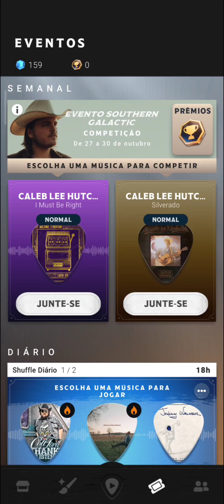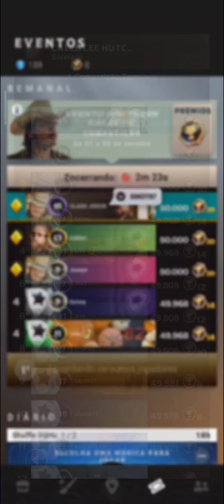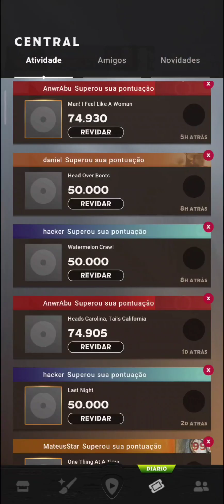COUNTRY STAR #246 QUINTA COMPETIÇÃO DO EVENTO "SOUTHERN GALACTIC" MÚSICA SILVERADO!!